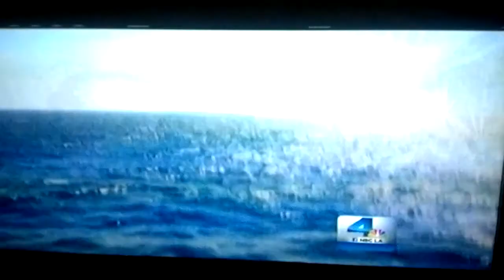NBC LA devin marble carnival triumph return